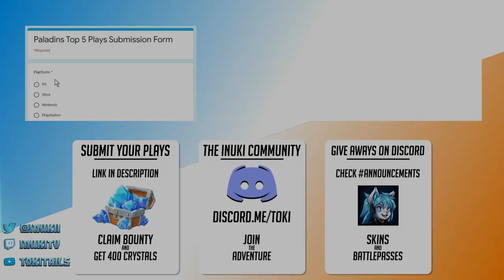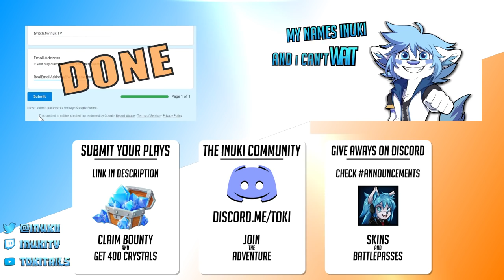Paladins - Top 5 Plays - Episode 130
Join Inuki for a look at this week's Top 5 Plays!
Have a play you'd like to submit? Check out the Paladins Top 5 Plays submission form

Unlock the Onyx Stallion mount, free and exclusive to our YouTube subscribers